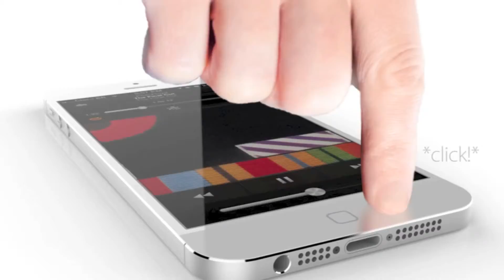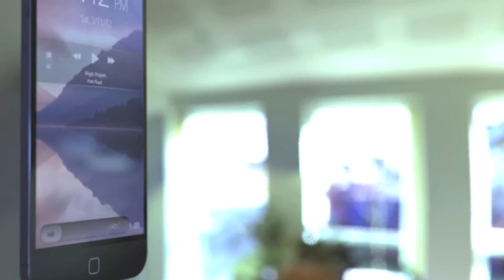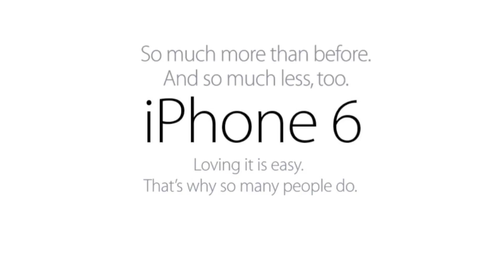video hd New iPhone 6 2014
nice iphone